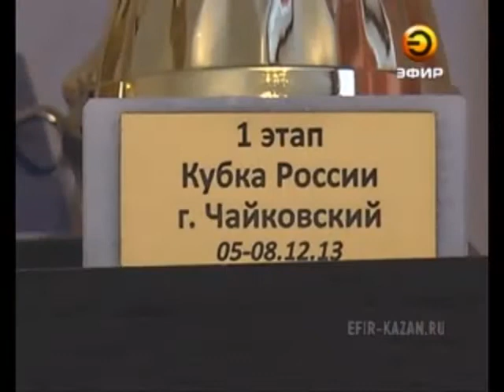Казанский лыжник-двоеборец Денис Исайкин не попал на Олимпиаду